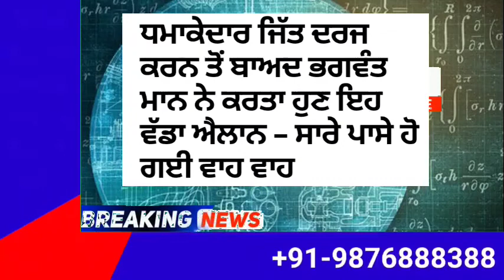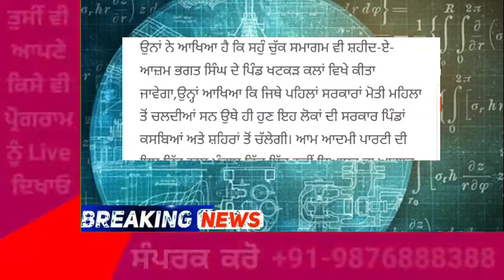ਧਮਾਕੇਦਾਰ ਜਿੱਤ ਦੇ ਬਾਅਦ ਭਗਵੰਤ ਮਾਨ ਵਲੋਂ ਆਈ ਵੱਡੀ ਖ਼ਬਰ